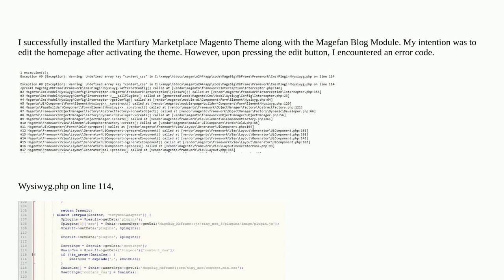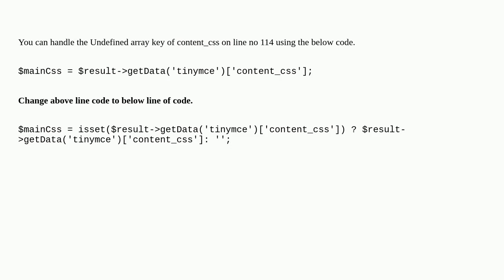Exception #0 (Exception): Warning: Undefined array key "content_css"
A special thanks goes out to the community

  third-party-plugin custom-theme installation magento2 magentomodule